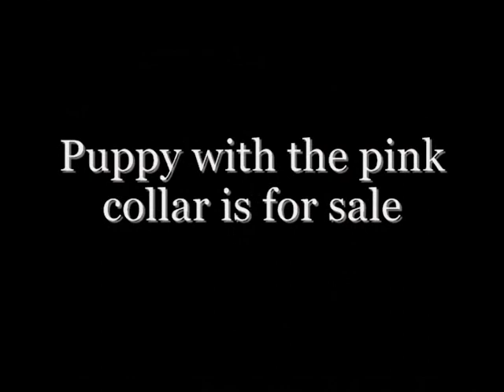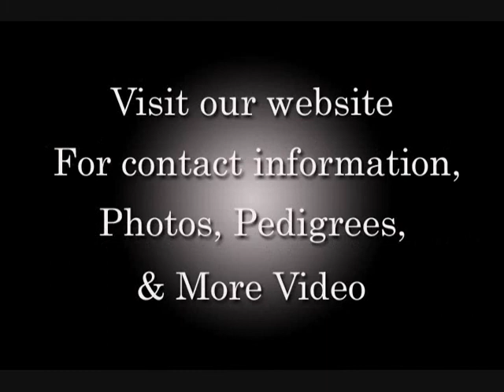Doberman puppies playing fighting for giant frog, AKC doberman puppies for sale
AKC registered black doberman puppies for sale,
These doberman puppies were born 03/01/09
Chu Chu is their father and he is American Canadian International Champion sired Doberman Pinscher.
None of our doberman puppies are "Z" factored. That is, they do not carry the white gene.
More pictures, videos, other doberman puppies for sale are on my website.
Follow the link below to see both parents, their pedigrees and OFA certificates.

Doberman Puppies for sale will have age-appropriate parvo/distemper/corona vaccinations.
Doberman Puppy folders include:
 1. 4-generation pedigrees, both parents
 2. Health record
 3. A Picture of both parents
 4. My business card, along with others whom I recommend
 5. AKC full registration application form
 6. Document titled "Puppy Instructions" that will help you understand what he/she already knows.
See additional photos, video, and other puppies on my website.

I emphasize standard sized doberman puppy family companions with excellent dispositions.
I have been a Doberman breeder for over 15 yrs. Call toll-free, 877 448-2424.
I ship doberman puppies nationwide weather permitting.